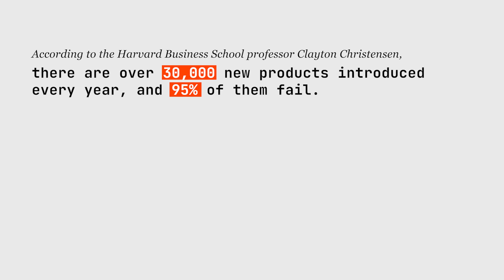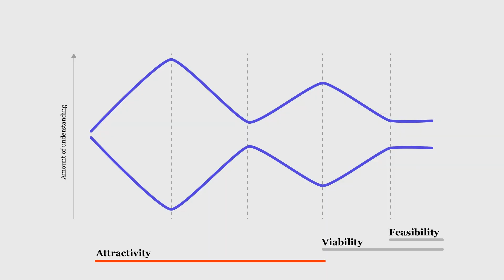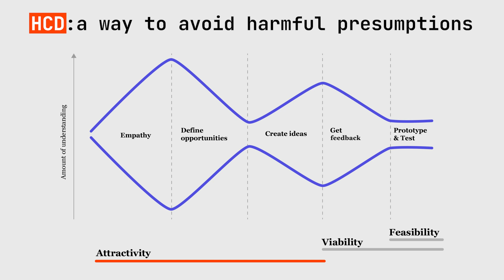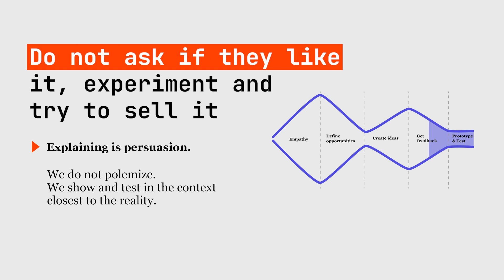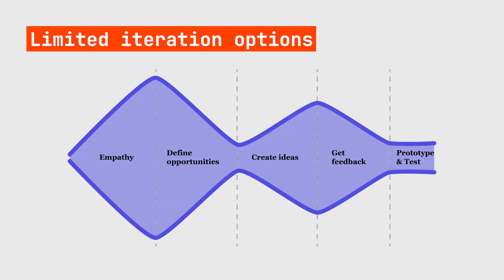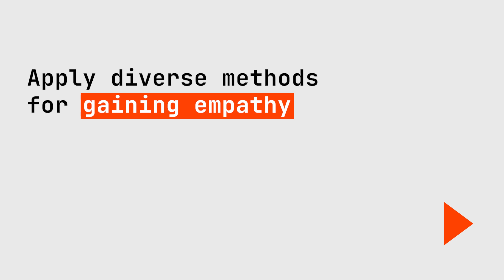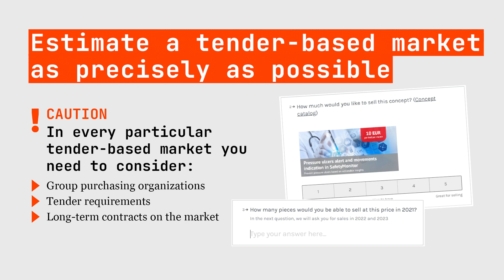Proč používat metodu HCD při tvorbě produktů a služeb nejen ve zdravotnictví (CZ)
Celkem 95 % všech nových produktů a služeb selže. A zdravotnictví je rozhodně jeden z těch komplikovanějších segmentů pro přivedení úspěšného a používaného produktu na trh. Human centered design neboli Design thinking je mindest a soubor technik, které vám pomohou váš produkt co nejrychleji vyladit tak, aby byl pro uživatele užitečný a vám se k němu podařilo najít úspěšný byznys model.